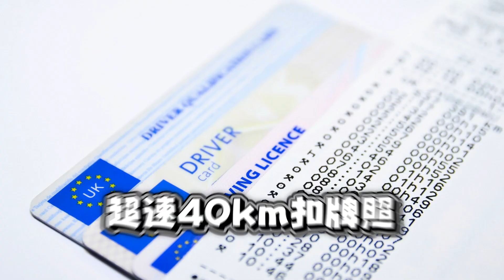賽車場噪音限制70分貝合理嗎？路上大腳油門被罰老司機這樣看｜尚恩帶你上車EP162精華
收聽完整版
轟隆隆！衝衝衝！我聽Podcast好拉風－尚恩帶你上車